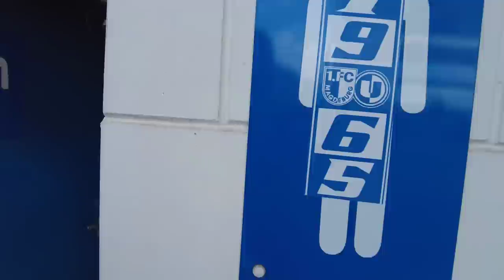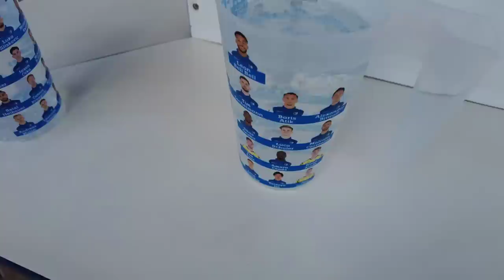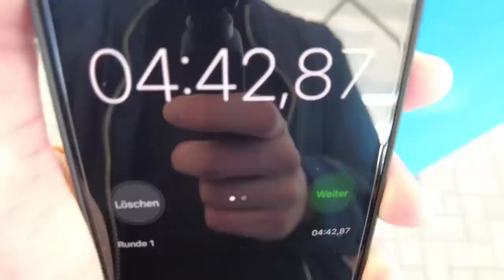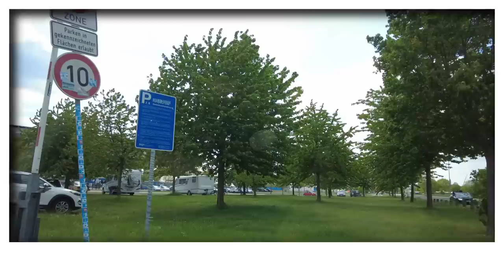Stimmung, Parken, Essen, Preise 🔥 Die MDCC-Arena vom 1. FC Magdeburg im Stadion-Test!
Habt ihr Bock auf mehr Stadion Tests oder generell Fußball Vlogs? Schreibt es in die Kommentare!

🎧 Musik
Sam Ourt, AKIAL  Srikar - Escape